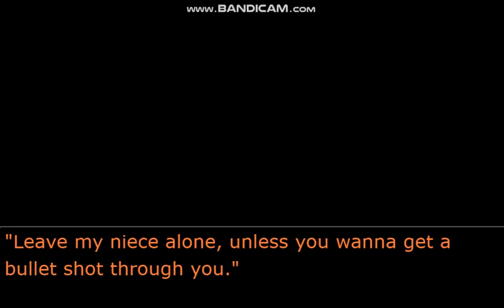PROTECTIVE AUNT FEY YA'LL!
"Leave my niece alone, unless you want to get a bullet shot through you."